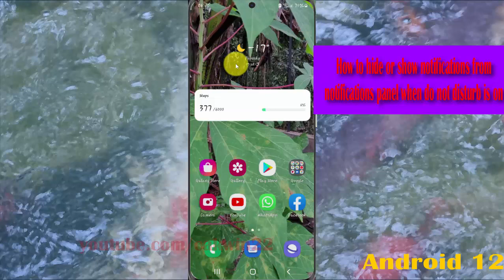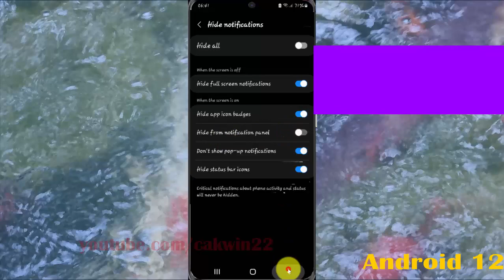How to hide or show notifications from notifications panel when do not disturb is on in Samsung S21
In this video, you will find the steps on How to hide or show notifications from notifications panel when do not disturb is on in Samsung Galaxy S21/S21+/S21 Ultra.  This video uses Samsung Galaxy S21+ SM-G996B/DS International version runs with Android 12